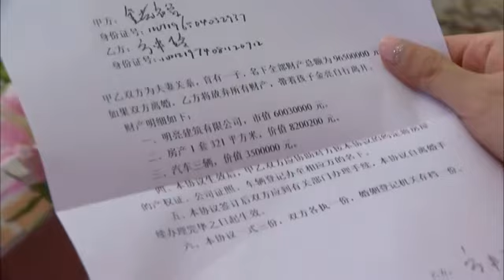富豪和妻子離婚，妻子厚著臉分財產，富豪一招讓她凈身出戶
夜市人生 主演：陈小艺 张晨光 黄建群 刘亚津 馨子 徐立 寶藏好劇推薦，看劇入坑必備